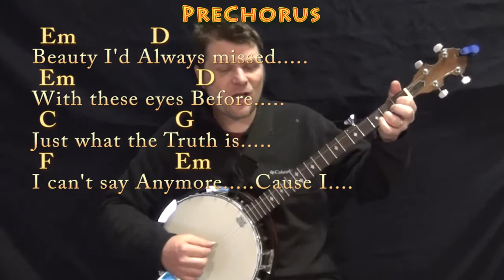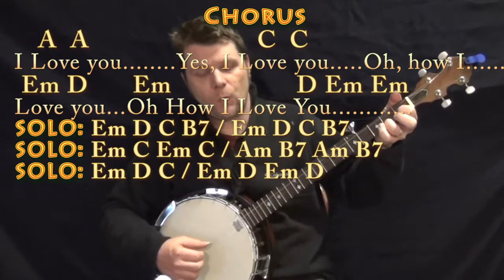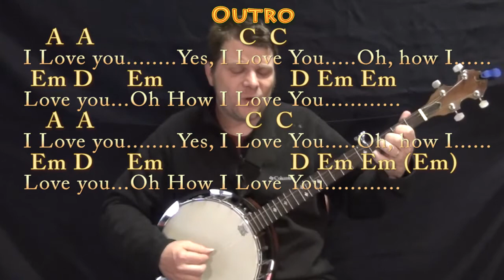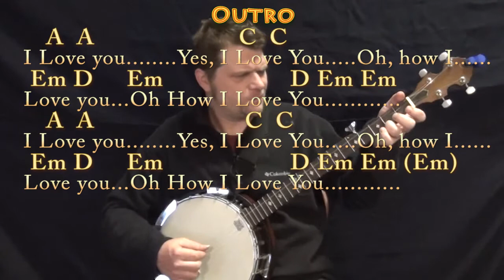Nights In White Satin (The Moody Blues) Banjo Cover Lesson in Em with Chords/Lyrics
.MUNSON BRIGADE SHOUTOUT! .This video brought to you in part by the "Munson Brigade" ... Many thanks to Ann DiBenedetto, Vermell Vain, Rich C, Brett and Will Sword!!!. Woohootiehoo and Best of luck! playalong lyric chord lesson tutorial SONGBOOKS